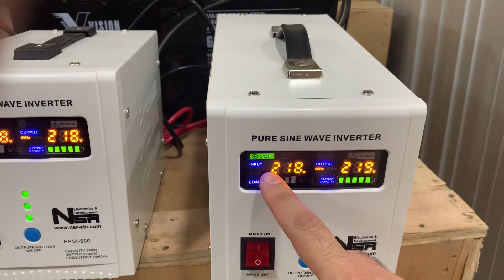عاكسات مع رافع فولتية حديثة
بشرى سارة لمتابعينا الكرام

وصلتنا عاكسات بسعات مناسبة مع منظم فولتية داخلي (رافع خافض) مصممة خصيصا لعالم الفقاسات

عاكسة بسعة ٣٠٠ واط (امبير وثلث تقريبا ) بسعر ١٠٠ الف دينار
عاكسة بسعة ٦٠٠ واط (ثلاثة امبير تقريبا) بسعر ١٢٠ الف دينار

تناسب كل الفقاسات المنضدية والعمودية قليلة الاستهلاك

تتميز بنظام الشحن الذكي للحفاض على البطارية
كفائة عالية واستهلاك قليل
شاشة معلومات متكاملة تعرض كافة تفاصيل الشحن
تعمل على بطارية ١٢ فولت
مزودة بمخرجين للطاقة الكهربائية
تحتوي منظم فولتية (رافع وخافض) فولتية من ١٦٠ فولت الى ٢٥٠ فولت حيث يثبت الجهاز الفولتية الخارجة على ٢٢٠ فولت

متوفرة في مكتب
بغداد - ساحة الخلاني - مقابل كاتب العدل

يوجد شحن للمحافظات كافة